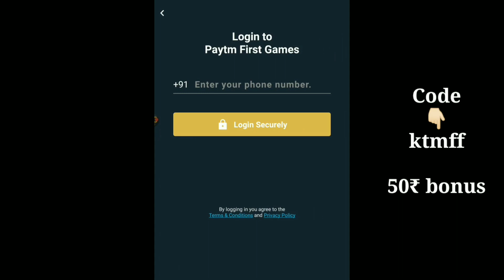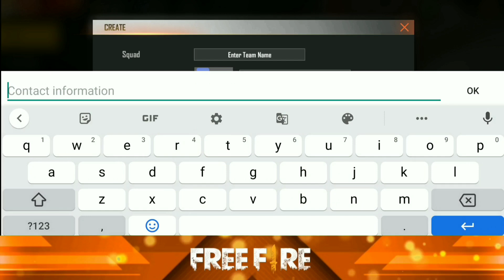Free Fire Tournament - ₹ 50,00,000 Prize Pool - Garena Free Fire